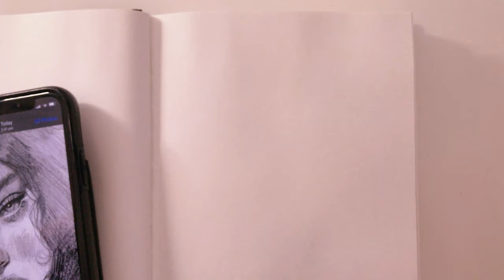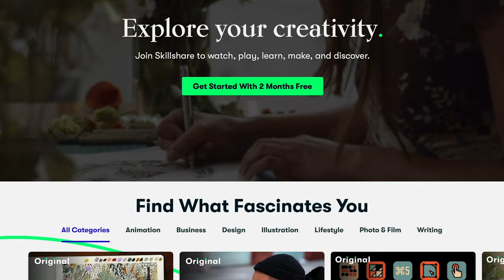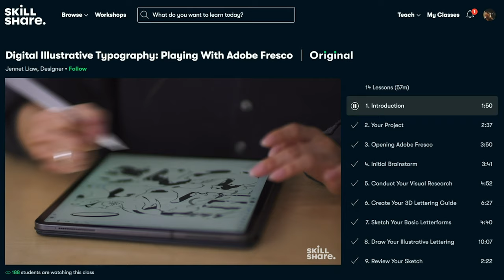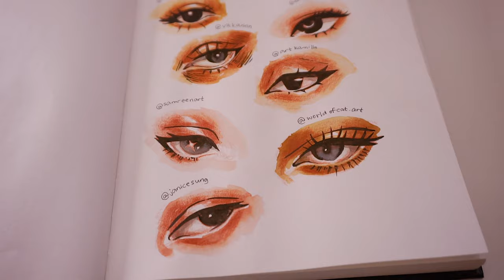how to develop your art style | learning from others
*This is an updated link

This video talks about how to find your art style.. no let me rephrase that.. how to develop your art style. I go through in detail one method that can help you learn new skills, improve your technique, understand your personal taste and increase your knowledge, but at the same time also develop your very own artist's art style. Enjoy!

- - - materials - - -
- Koh-I-Noor watercolour set •
- Daiso black brush pen
- Lyra Rembrandt Polycolor pencil •
- Holcroft A5 sketchbook

- - - time taken - - -
approx. 1 hour

"MydNyte" Noir Et Blanc Vie (YouTube Library)